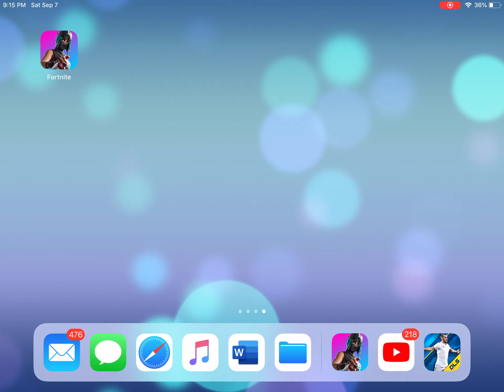Fort nite with my cuz